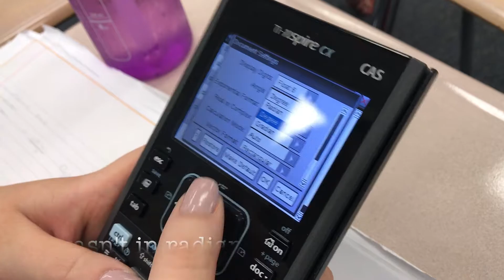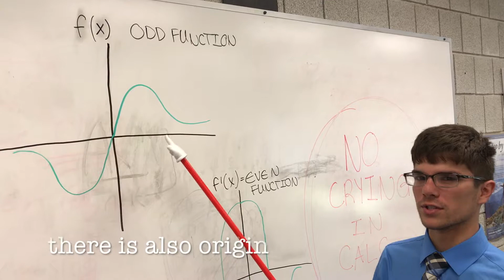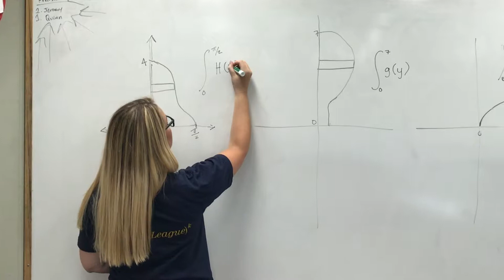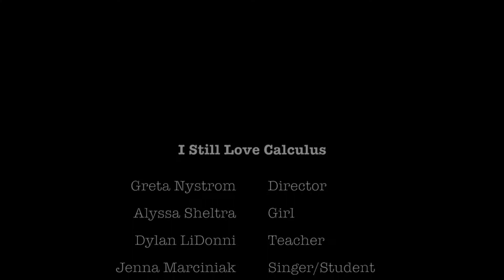HKHS AP Calculus Music Video